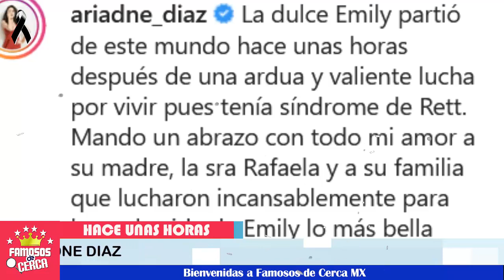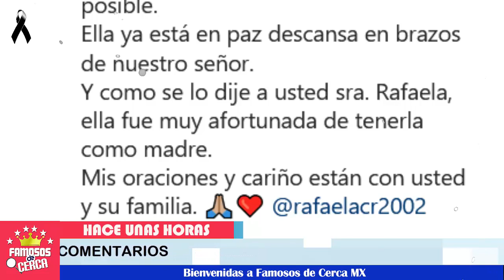†😭 ¡ 𝗗𝗘𝗦𝗖𝗔𝗡𝗦𝗘 𝗘𝗡 𝗣𝗔𝗭 Ariadne Diaz No se lo Esperaba ! 🖤😔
Devastada Ariadne Diaz tras lam3ntabl3 noticia

 BIENVENIDOS!!!